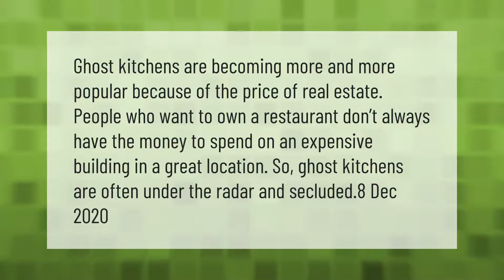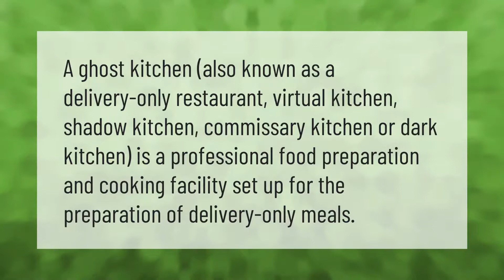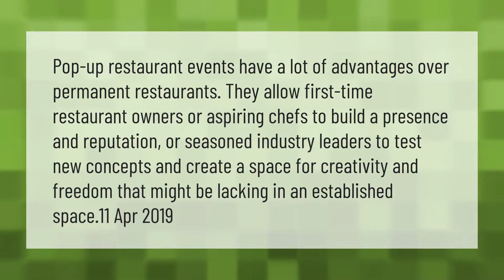Why are ghost kitchens so popular?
00:00 - Why are ghost kitchens so popular?
00:37 - Are Ghost kitchens the future?
01:13 - Is a ghost kitchen?
01:40 - Why are pop up restaurants popular?

Laura S. Harris (2021, April 11.) Why are ghost kitchens so popular?
    AskAbout.video/articles/Why-are-ghost-kitchens-so-popular-234819